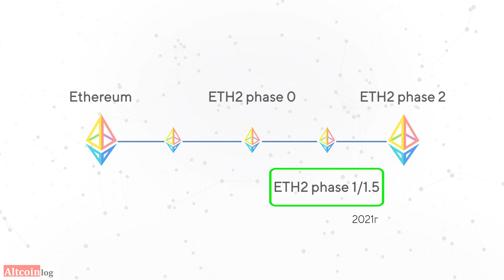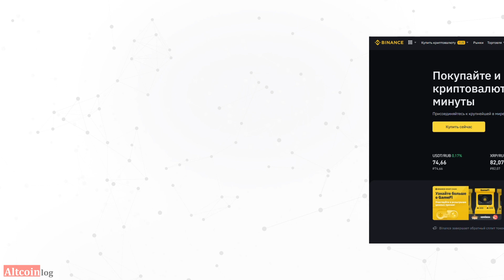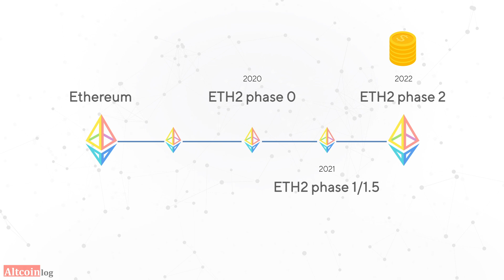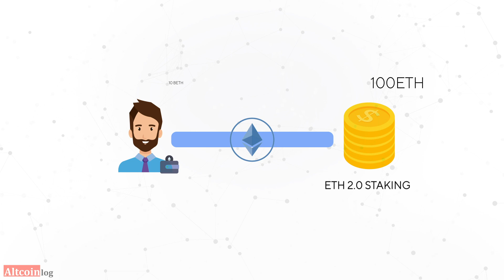Майнинг Ethereum 2.0 (BETH): Стейкинг на бирже Binance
💡Привет! В этом видео рассмотрим крайне актуальную на сегодняшний день тему.

Создатели Ethereum уже очень давно начали говорить о переходе сети на алгоритм Proof-of-Stake, что, во-первых, улучшит скорость и масштабируемость сети, а во-вторых, сделает добычу криптовалюты более экологичной.

Перейдя от слов к делу, они запустили масштабное обновление Ethereum, которое будет состоять из трех фаз. Над ним активно ведется работа.

Для поддержки сети пользователям предлагается блокировать свои активы в депозитном контракте, чтобы потом, после активации mainnet, разблокировать их с прибылью. Если делать это напрямую, то придется соответствовать довольно жестким условиям – оборудование, сервисные расходы и минимальный размер ставки 32 ETH.

Стейкинг Eth2 на бирже Binance максимально упрощает процесс даже для начинающих пользователей розничных инвесторов и трейдеров. Минимальная сумма всего 0,1 ETH. Все операционные расходы, штрафы, технические вопросы Binance берет на себя. Как подтверждение блокировки активов, пользователь получает токены BETH. Их можно спокойно покупать и продавать, а также они каждый день начисляются на спотовый аккаунт. В конечном итоге, когда будет завершен переход к ETH 2.0, произойдет обмен 1:1 BETH на ETH. Всё очень удобно и просто.

Наглядно расскажем об этом процессе в видео – обязательно посмотрите. Если остались вопросы, напишите их в комментариях.

📚  Полезные ссылки:

2. Как купить Ethereum за рубли
4. Список лучших кошельков для криптовалюты